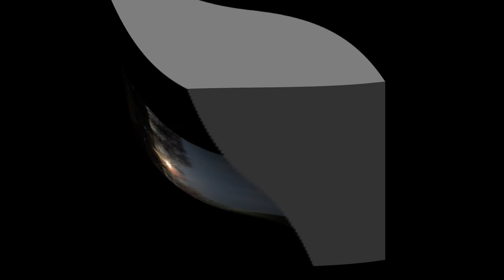ultracool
ambient deep chill psychedellic photog music video